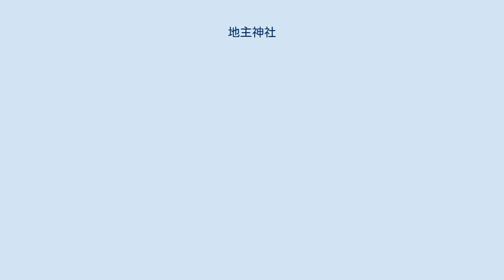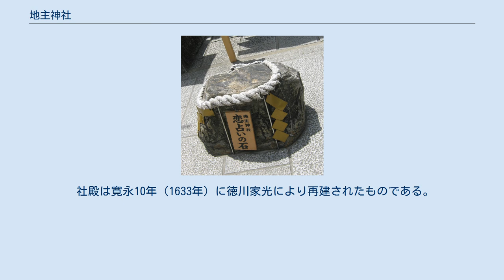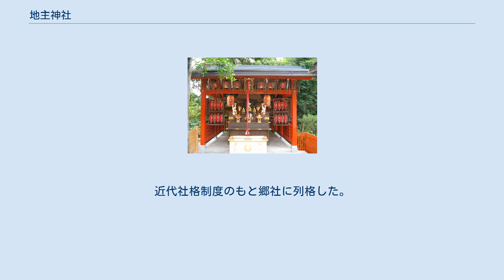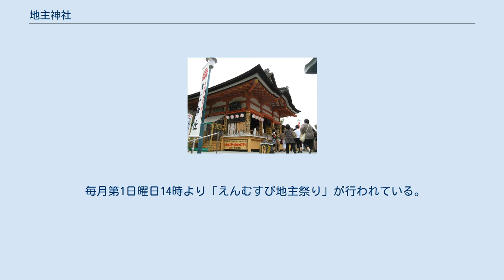地主神社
本殿（重要文化財） 拝殿（重要文化財、画像は北面、南面は懸造りになる） 総門（重要文化財） 境内（左奥は拝殿） 恋占いの石 手水所 恋の願かけ絵馬 地主神社（じしゅじんじゃ） 神社や寺院が建立される際に、その土地の地主神を祀るために建立された神社。
神社の境内に末社として建てられている場合や、寺院に隣接して立地している場合がある。
寺院に隣接している地主神社は、本来は隣接する寺院の一部（鎮守社）であったのが、明治の神仏分離で独立した経緯のあるものがほとんどである。
なお、この場合は「じぬしじんじゃ」と読む所もある。
 京都市東山区にある神社。
清水寺に隣接する。
全国に数ある地主神社の中でも特に著名。
本項ではこの地主神社について述べる。
 清水寺の清水の舞台を出て直ぐ左手にある神社で、江戸時代までは清水寺の鎮守社で地主権現社といった。
大国主を主祭神とし、縁結びの神さまとして若い女性やカップルに人気のスポットである。
 社伝によれば、創建は日本建国以前の神代とされる。
実際、境内の「恋占いの石」は原子物理学者ライル・ベンジャミン・ボーストによる科学的な年代測定で、縄文時代のものであることが判明している。
 平安時代には嵯峨天皇、円融天皇、白河天皇が行幸した。
天禄元年（970年）、円融天皇行幸の際、勅命により臨時祭が行われた。
これが今日の当社例大祭「地主祭り」の起源である。
 社殿は寛永10年（1633年）に徳川家光により再建されたものである。
 明治に入り神仏分離令により清水寺から独立して社名を地主権現社から地主神社へと改めた。
近代社格制度のもと郷社に列格した。
 第二次世界大戦後は、京都周辺の旧民社を中心とする神社が加盟する神社本教に所属しており、1999年（平成11年）からは当社宮司が神社本教主管（代表）を務めている。
 1994年（平成6年）には、歴史的経緯から清水寺の一部という形で世界遺産「古都京都の文化財」に登録された。
 ただし「地主神社」という社名から、本来は当地の地主神を祀る神社であるとする説もある。
 境内は「地主桜」と呼ばれる桜の名所で、弘仁2年（811年）に嵯峨天皇が行幸した際、一重と八重が同じ枝に咲いていた地主神社の桜の美しさに3度車を返したことから「御車返しの桜」とも呼ばれ、以後、嵯峨天皇は地主神社に桜を毎年献上させた。
当時の貴族社会では花見の花としては梅が一般的だったが、弘仁3年（812年）には嵯峨天皇が桜の花宴を開いたという記述が『日本後紀』にあり（日本初の桜の花見の公式記録）、これが日本人の桜好きの原点といわれる。
謡曲『田村』（清水寺創建の縁起物語と坂上田村麻呂の蝦夷征伐を描いた作品）で「地主権現の花盛り、それ花の名所多しと言えども、この寺の地主の桜にしくはなし」と歌われたほか、『熊野 (能)』『梁塵秘抄』『閑吟集』などでも地主桜の美しさが称賛されている。
「えんむすび祈願さくら祭」では白川女による献花と『田村』『熊野』の奉納が行なわれる。
 現在見られる境内の桜は後年に佐野藤右衛門が移植したソメイヨシノ。
春にさくら祭りが開催されている。
 毎月第1日曜日14時より「えんむすび地主祭り」が行われている。